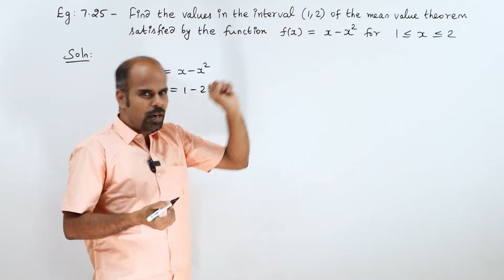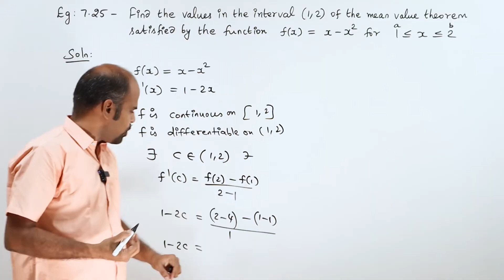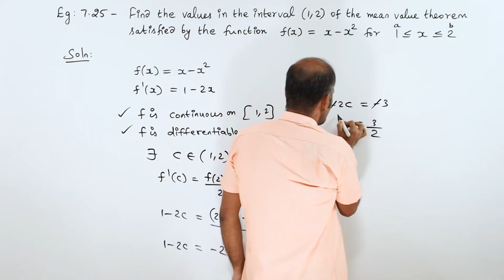+2 | example 7.25 | Applications of Diff. Calculus | Class 12 | State Board | ram maths